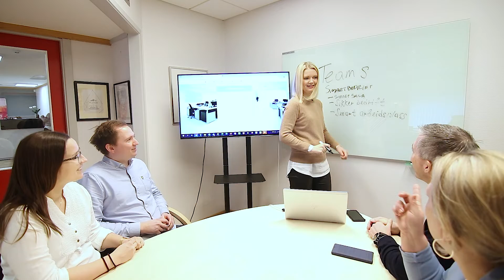3 ting du bør tenke på dersom du vil bruke Teams som samhandlings plattform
I denne videoen skal du få se hva du bør tenke på dersom du skal sette i gang med Microsoft Teams som din samhandlings-plattform

00:00 Introduksjon
00:15 Bruk av Microsoft Teams
00:27 Dokumentlagring vs. samhandling
01:32 Teams struktur
02:51 Sikkerhet i Teams
03:47 Konklusjon
04:25 Avslutning